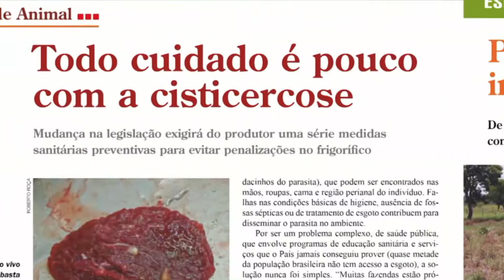Terraviva DBO na TV – Programa do dia 16/5/2024 (Completo)